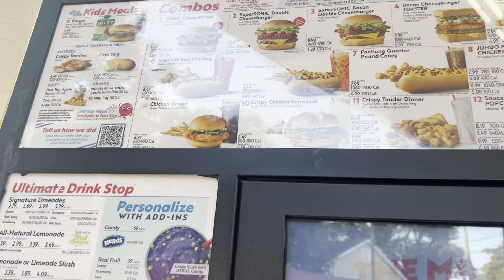Update On My Brand 👑